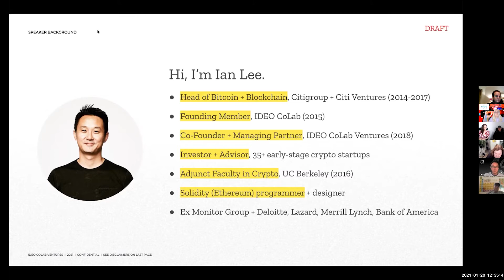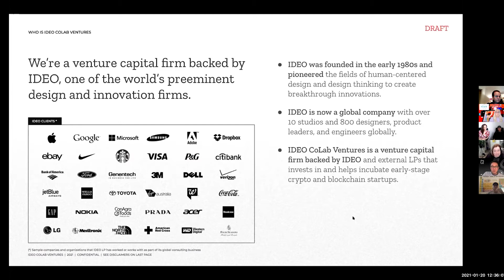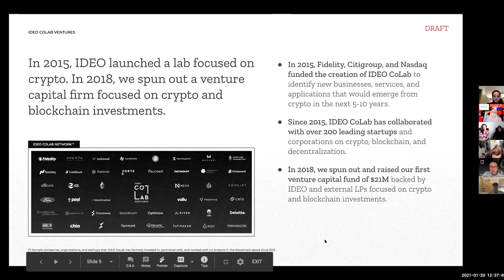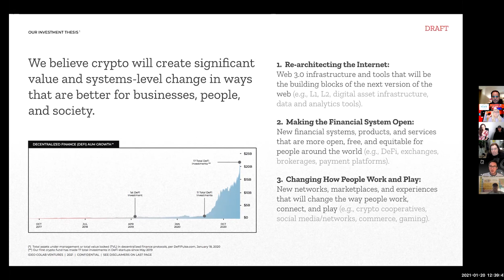IDEO CoLab Infiom Salon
Ian Lee - Managing Director of IDEO CoLab Ventures + Startup Studio. I invest in blockchain, crypto, and Bitcoin startups.